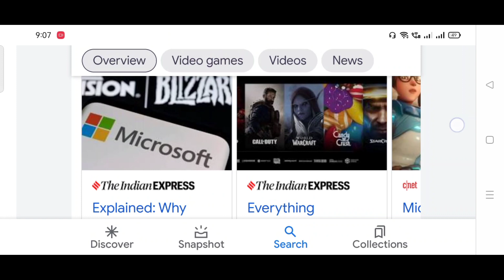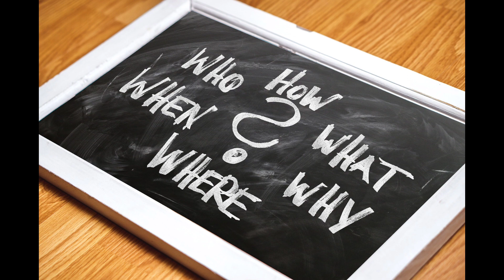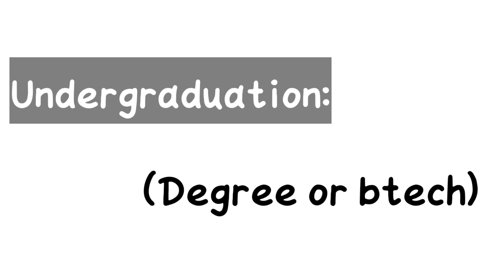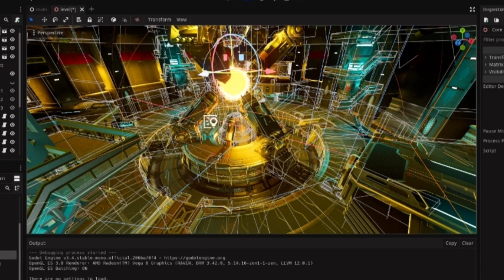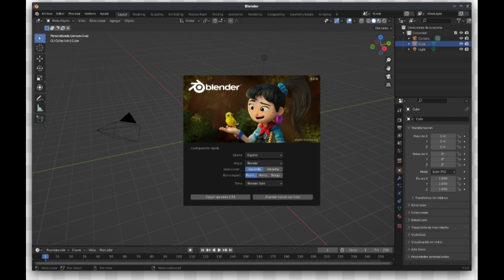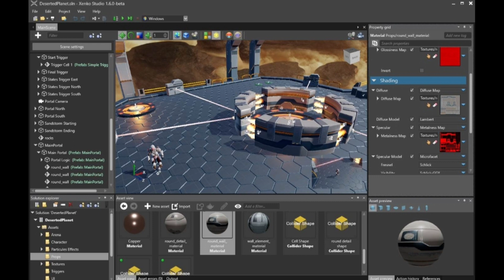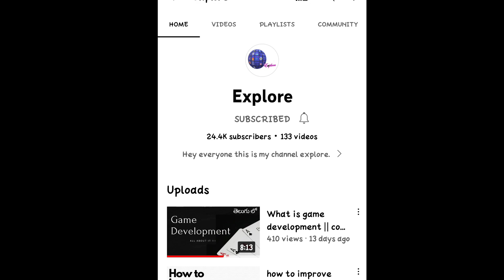how to become a game developer in telugu || Game developing career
This video focusses on how to become a game developer in telugu. You can get complete clarity on game development career in telugu. This video is very helpful to the kids willing to become a game developer or game designer and for the ones who wander how to develop video games. this info about how to become a game developer in india will definetely help you.

0:00 intro
1:45 who is a game developer
2:14 education??
3:02 skills required?
4:50 game development engine
6:59 how to develop these skills
7:54 salary
8:05 top recruiters
8:11 creative part of game development